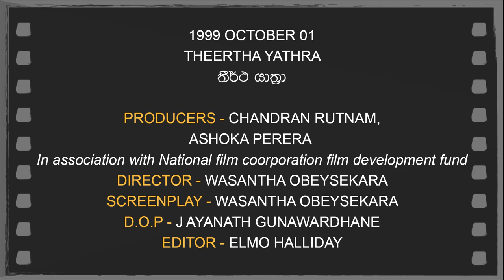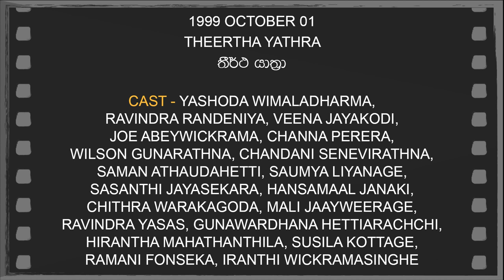Daily Movies 01 10 01 1999 THEERTHA YATHRA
වසන්ත ඔබේසේකර ගේ සිනමා නිර්මාණය. යශොෟධා විමලධර්මගේ විශිස්ඨ රංග ප්‍රතිභාව1999 OCTOBER 01
THEERTHA YATHRA
තීර්ථ යාත්‍රා
PRODUCERS - CHANDRAN RUTNAM, ASHOKA PERERA
In association with National film coorporation film development fund
DIRECTOR - WASANTHA OBEYSEKARA
SCREENPLAY - WASANTHA OBEYSEKARA
D.O.P -J AYANATH GUNAWARDHANE
EDITOR - ELMO HALLIDAY
CAST - YASHODA WIMALADHARMA,
RAVINDRA RANDENIYA, VEENA JAYAKODI,
JOE ABEYWICKRAMA, CHANNA PERERA,
WILSON GUNARATHNA, CHANDANI SENEVIRATHNA,
SAMAN ATHAUDAHETTI, SAUMYA LIYANAGE,
SASANTHI JAYASEKARA, HANSAMAAL JANAKI,
CHITHRA WARAKAGODA, MALI JAAYWEERAGE,
RAVINDRA YASAS, GUNAWARDHANA HETTIARACHCHI,
HIRANTHA MAHATHANTHILA, SUSILA KOTTAGE,
RAMANI FONSEKA, IRANTHI WICKRAMASINGHE
අද වැනි දිනක
ඔක්තෝබර් පළමුවැනිදා
තිර ගතවීම ආරම්භ කළ සිංහල චිත්‍රපට ඇත්තේ දෙකකි. එයින් පළමුවැන්න 1999 වසරේ තිර ගත වූ තීර්ථ යාත්‍රා චිත්‍රපටයයි. එය වසන්ත ඔබේසේකරයන්ගේ චිත්‍රපටයකි. ජාතික චිත්‍රපට සංවර්ධන අරමුදල හා තැප්‍රොබේන් චිත්‍රපට හවුල් නිෂ්පාදනයක් වූ මෙහි නිස්පාදනය චන්ද්‍රන් රත්නම් හා අශෝක පෙරේරා ගෙන්. රවීන්ද්‍ර රන්දෙණිය, යශෝධා විමලධර්ම, ජෝ අබේවික්‍රම. වීණා ජයකොඩි, සෞම්‍ය ලියනගේ, චන්න පෙරේරා, චාන්දනී සෙනෙවිරත්න, සමන් ආතවුදහෙට්ටි, සුසිලා කෝට්ටගේ, චිත්‍රා වරකාගොඩ, රවීන්ද්‍ර යසස් කුමානායක, මාලි ජයවීරගේ, විල්සන් ගුණරත්න. බන්දුල විතානගේ, හංසමාලා ජානකී. ඇතුළු පිරිසක් මෙහි චරිත නිරූපණයට දායක වුණා.
2004 වසරේ අද වැනි දිනක සුනිල් සෝම පීරිස් අ ධ්‍යක්ෂණය කළ කාටවත් කියන්න එපා චිත්‍රපටය තිරගතවීම ඇරඹුණා. චන්ද්‍රා විජේවර්ධන සිල්වා මෙහි නිෂ්පාදකයායි. මෙහි මොහාන් හෙට්ටිආරච්චි, තනූජාවීරසූරිය, රෙක්ස්කොඩිප්පිලි දයානන්ද ජයවර්ධන, න්‍කපිල සිගේරා, චතුර පෙරේරා ආදින් රඟපෑවා.